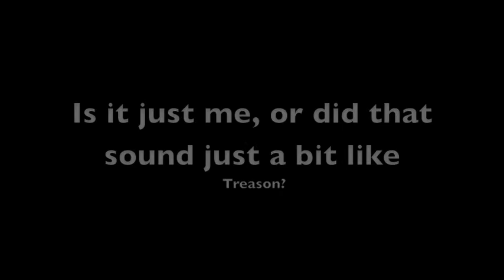Is it just me, or did that sound just a bit like TREASON